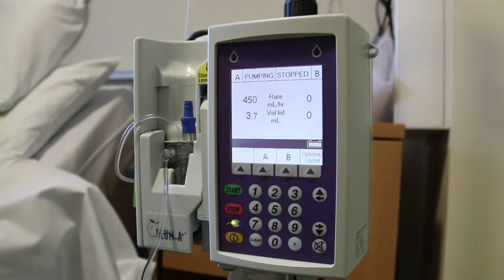Beating Breast Cancer My Way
An inspiring film about how one woman beat breast cancer by focusing on getting well enough to achieve her dream of competing at the Badminton Mitsubishi Grassroots Horse Trials.